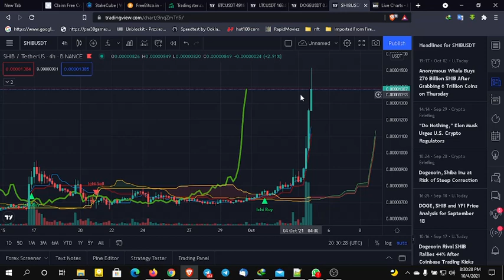A whale is pumping Shibusdt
Crypto links
BUY MATICDOLLARCOIN which is listed on quickswap, polygonfarm.fincance, sushiswap, using this contract address MaticDollarCoin (MDC) contract address; 0x8888fd4e918660ea38950a49c9da9a5bf2971588

Earn up to 10% on your idle assets ie crypto currencies.

My NFTS
Check out this NFT for sale on Mintable! Pick up 'Fire and Fury' before its swooped up!

Check out this NFT for sale on Mintable! Pick up 'Skull Breaker' before its swooped up!

Check out this NFT for sale on Mintable! Pick up 'Crypto kittie' before its swooped up!

Check out this NFT for sale on Mintable! Pick up 'Crypto Collage' before its swooped up!

Check out this NFT for sale on Mintable! Pick up 'Crypto King' before its swooped up!

Check out this NFT for sale on Mintable! Pick up 'Trading Fiasco' before its swooped up!

Check out this NFT for sale on Mintable! Pick up 'DOGECOIN TO THE MOON' before its swooped up!

Check out this NFT for sale on Mintable! Pick up 'Dogecoin NFT' before its swooped up!